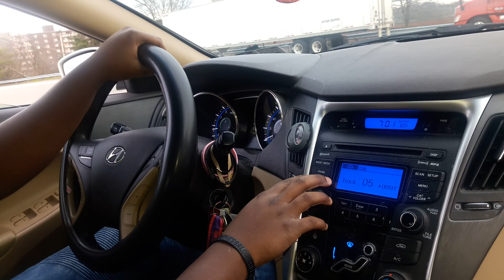Teen Drivers 4.2.17